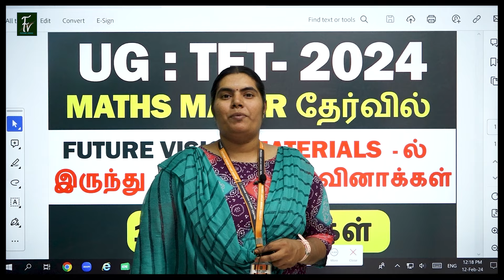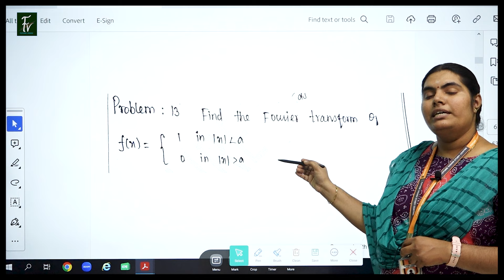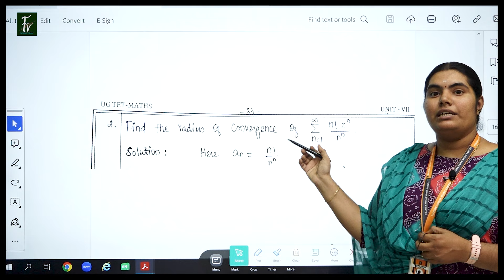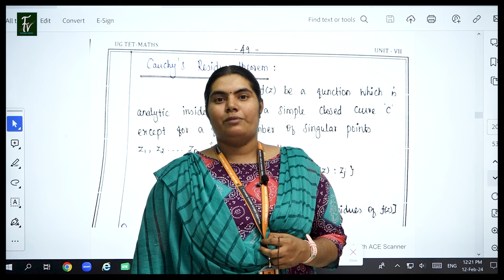UG : TET - 2024 - MATHS MAJOR - FUTURE VISION MATERIALS - ல் இருந்து கேட்கப்பட்ட வினாக்கள்...